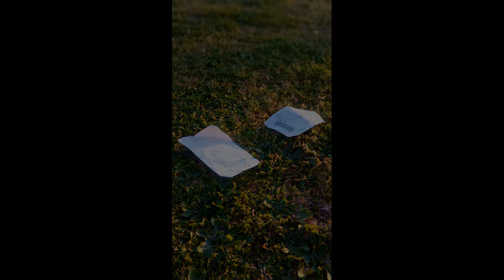Video Earth Day S Rosa a s 2020 21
Earth Day S Rosa a.s.  2020/21